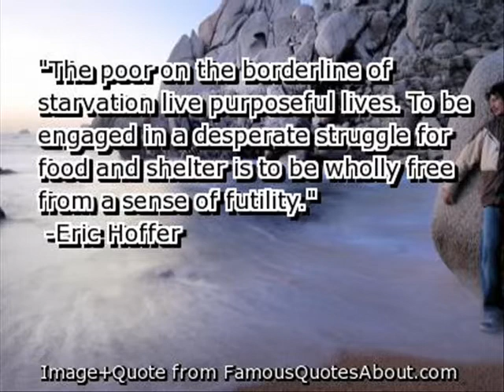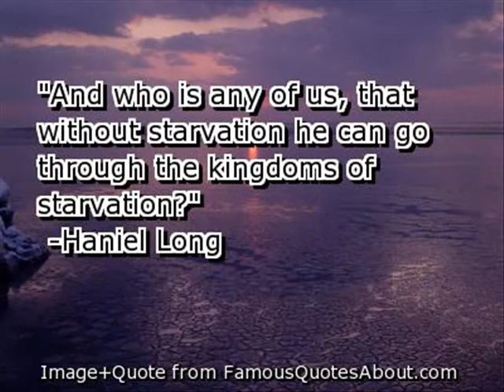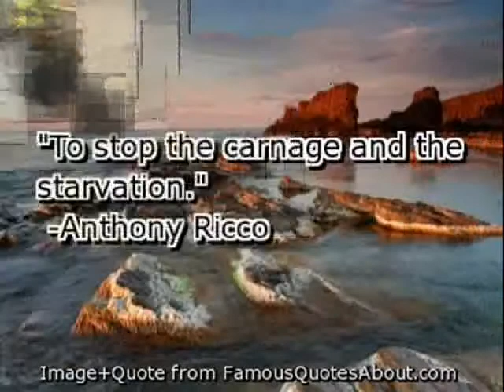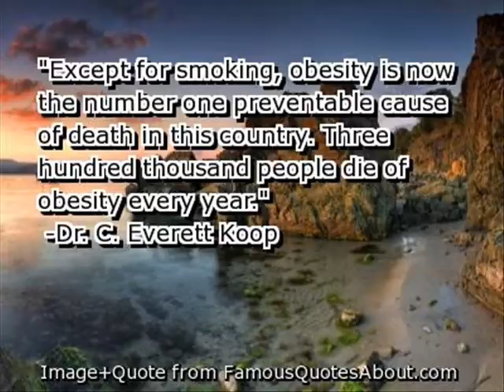There is a sickness in this world.wmv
There is a sickness in this world. People starve to death while others die of self inflicted obesity. How do we allow  this? Powerless in a greed based consumption production society.